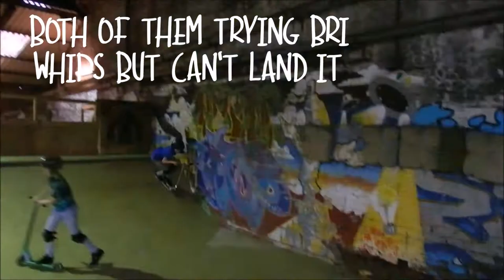Josh Gilbert VS Kye Williams Game Of PIG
Game of pig between Kye Williams and Josh Gilbert